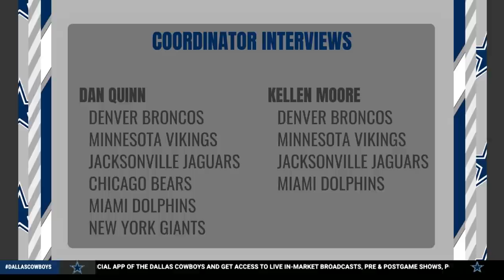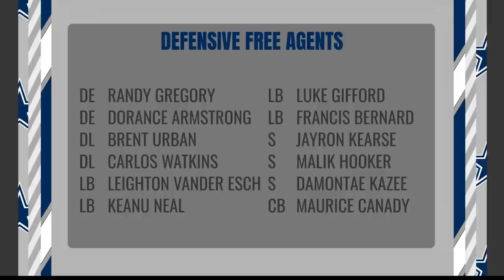Special Edition: Who Will Return For 2022? | Dallas Cowboys 2021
The Special Edition crew breaks down what happened in the season-ending loss to the 49ers and who the Cowboys should try to bring next season.